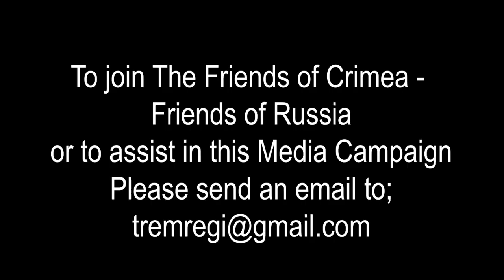Sweden - NATO, USA, Censorship and Controlled Media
Agneta Norberg, a life-long peace activist, discusses the political situation in Sweden, US "listening station" in Sweden, NATO in Sweden and joint war games gaming a first strike on Russia. The media is "silent" on everything, and people like Agneta are alienated and defamed.